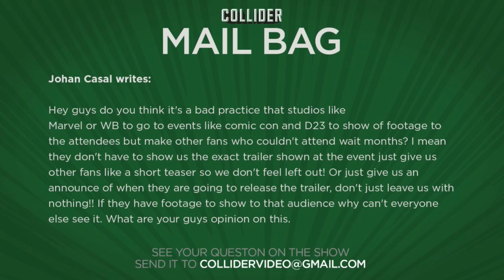Is it bad practice for studios to release event exclusive footage? - Collider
Johan Casal writes:

Hey guys do you think it's a bad practice that studios like Marvel or WB to go to events like comic con and D23 to show of footage to the attendees but make other fans who couldn't attend wait months? I mean they don't have to show us the exact trailer shown at the event just give us other fans like a short teaser so we don't feel left out! Or just give us an announce of when they are going to release the trailer, don't just leave us with nothing!! If they have footage to show to that audience why can't everyone else see it. What are your guys opinion on this.